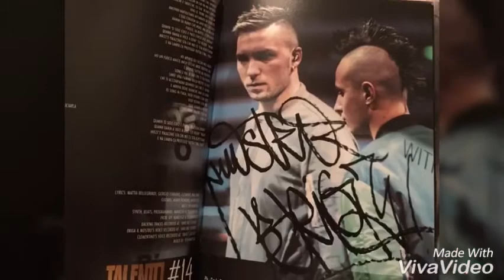VLOG 26 novembre 2016| BRIGA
Il 26 novembre venuto il super cantante di amici BRIGA al centro commerciale porto degli ulivi è stata una super emozione in contrarlo ho fatto foto con BRIGA 2 foto ed le altre lo fotofrafavo ed in più i video calla cuand c'era vate anche voi è stato un grandissimo evento peccato che nn mi hanno fatto fare il video con video Mha la prossima volta che verrà lo farò lasciate like iscrivetevi canale YouTube dony sala  social su cui dove trovarmi         Facebook: procopio San ( dony profilo vero )                         Instragram: dony sala  seguitemi                                                Snapchat: dony sala aggiungetemi                                           Youtube: dony sala iscrivetevi